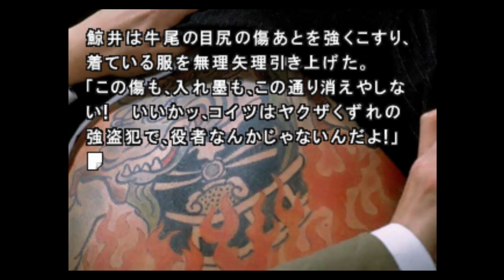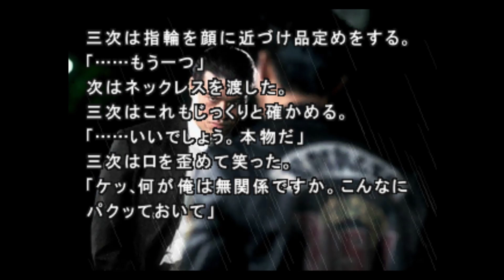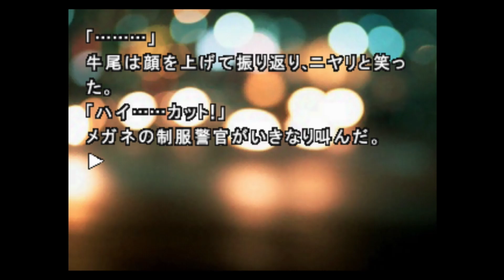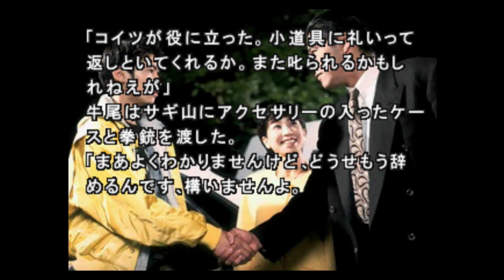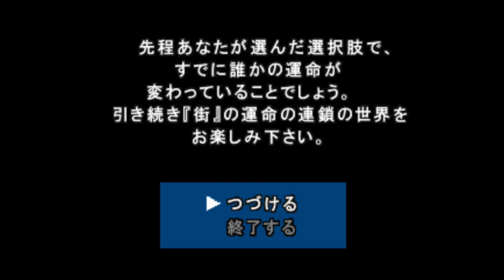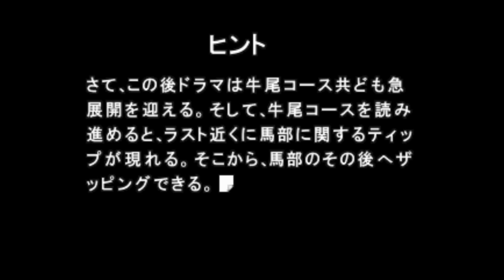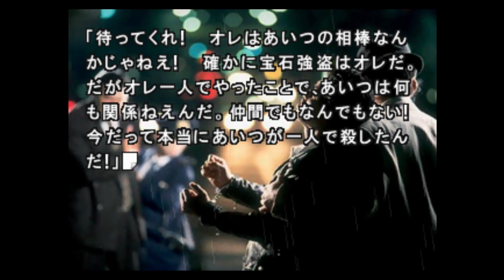【朗読】街 ~運命の交差点~ part52